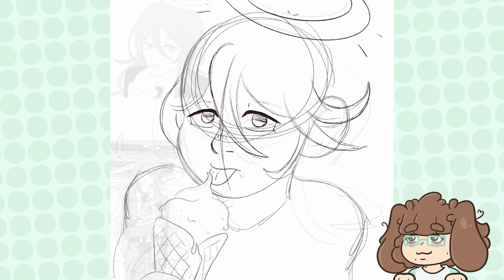Angel -Chainsaw Man Fanart- [Drawing Process]